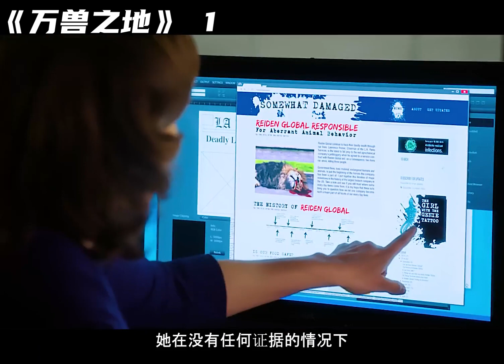當動物擁有了超高的智商，人類被視作它們的敵人，那將會有多恐怖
No.1 | 一口氣看完！萬眾期待的《基地》第二季震撼來襲，所有的帝國都將隕落，人類重建文明#美劇推薦